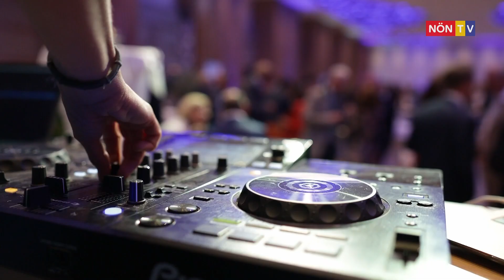Sommerfest der Industriellenvereinigung NÖ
Die Industriellenvereinigung Niederösterreich lud zum traditionellen Sommerausklang auf Schloss Luberegg, wo rund 600 Persönlichkeiten aus Wirtschaft, Industrie, Medien und Gesellschaft zusammenkamen. Die Veranstaltung stand ganz im Zeichen der bevorstehenden Nationalratswahl und der aktuellen Herausforderungen für den Industrie- und Wirtschaftsstandort Österreich.